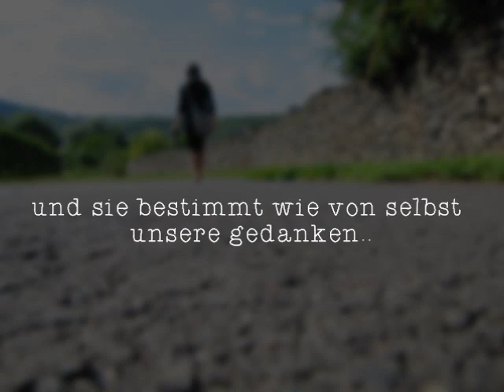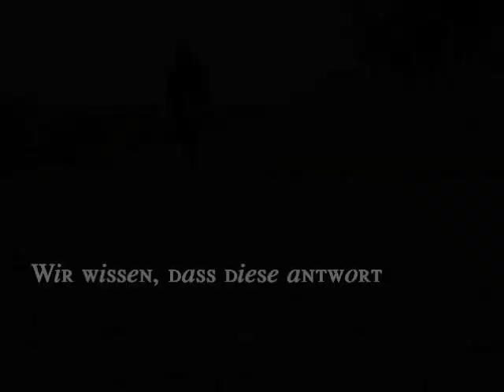Die Vergangenheit holt uns immer wieder ein. ♥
Dieses video hat diesmal nichts mit Pferden zu tun, trotzdem ist es mit gefühl gemacht worden. Ich hoffe es gefällt euch. :-)
- Svenja